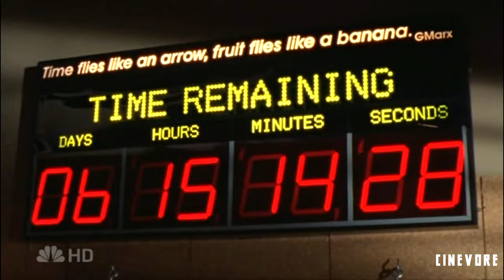Matthew Perry - A Tribute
''You make me happier than I ever thought I could be. And if you let me, I will spend the rest of my life trying to make you feel the same way.''

Farewell Matthew Perry.

- 'I'll Be There For You (From the 'Friends Reunion' Teaser Trailer)', by Baltic House Orchestra.